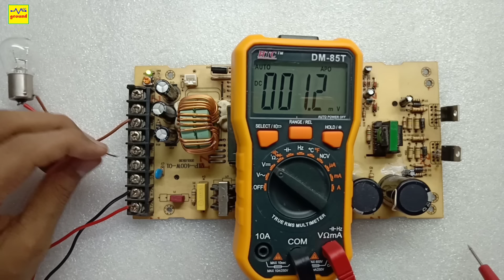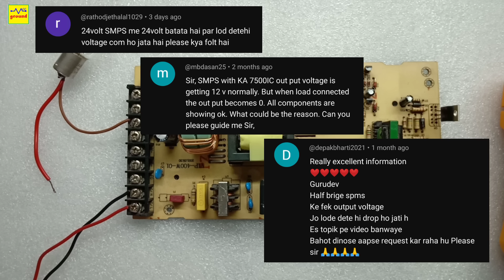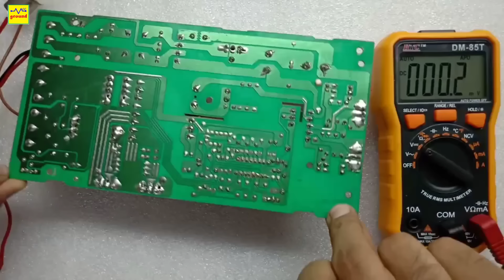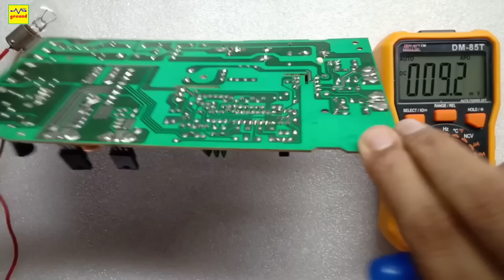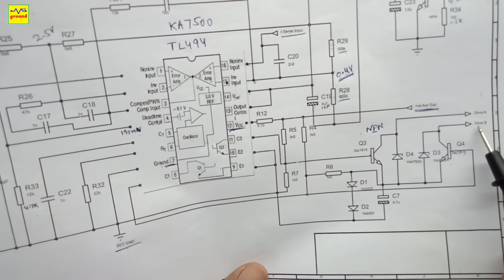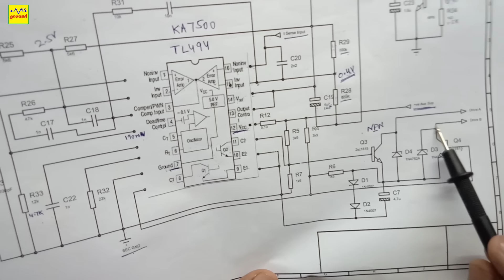V89 Output Voltage Drops on Load | Half Bridge 12V 10A SMPS Live Repair | KA7500 TL494 Power Supply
रिपेयरिंग बोर्ड भेजने के लिए और टूल्स या कंपोनेंट्स मंगवाने के लिए 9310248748 पर व्हाट्सएप्प करें।

About us:
We repair:
- All Power supplies.
- All Laptop, Tablet and Mobile Phone Chargers.
- All Power Adaptors.
- Home Automation Systems.
- Wifi Smart Lights/Plugs/Switches/Sensors.
- RF Remote Switches/Plugs/Sensors.
- Home Theatre Systems & LED TVs.
- Computer & Bluetooth Speakers.
- Microwave Ovens.
- Air Conditioner, Refrigerator & Washing Machine PCB Boards.
- All Computers, Laptops, Printers and Peripherals.

 We Sell:
- All Electronic Components
- All SMPS & Adapters
- All Laptop Chargers & Batteries.
- Wifi Smart Switch Modules.
- RF Remote Switches.

Silikon Computers & Electronics:
Located in Delhi, India., We provide all kind of Customized Electronic Repairs and Smart Home Solutions.